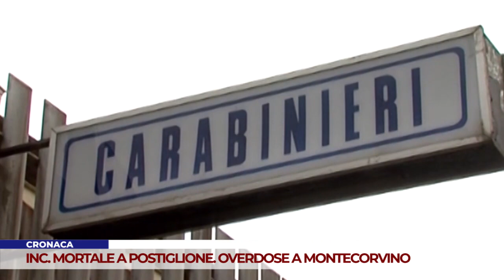CRONACA. INCIDENTE MORTALE A POSTIGLIONE. OVERDOSE A MONTECORVINO